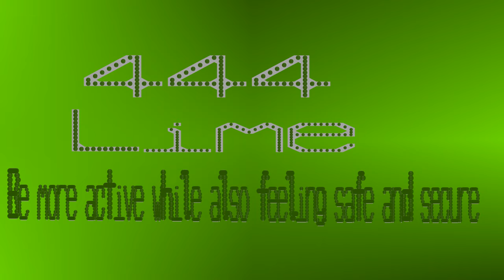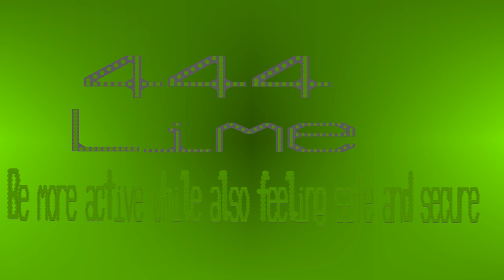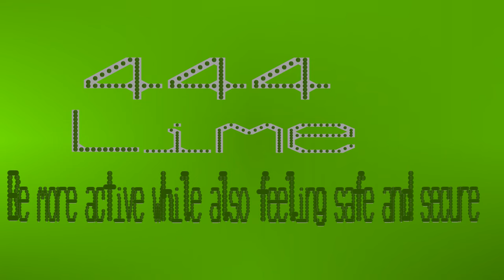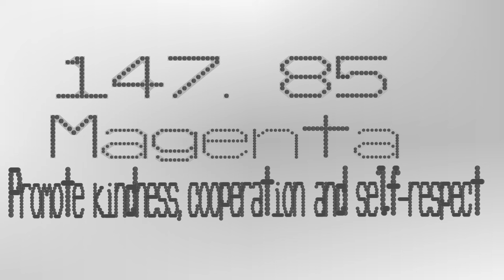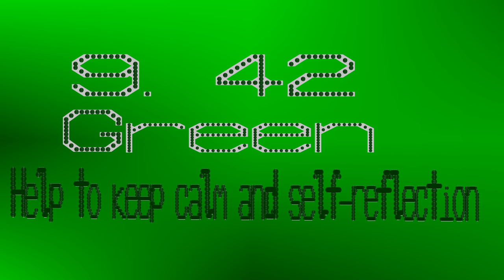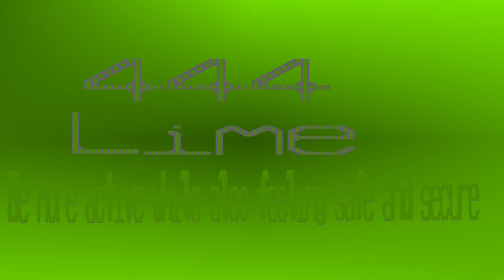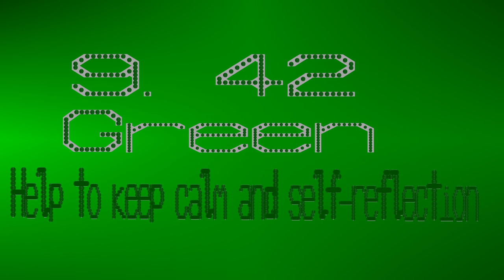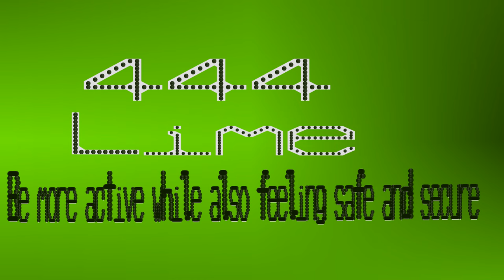Grounding Health Balls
I know there are typos with this and the next one. There's some strange colour bugs too. I've fixed these, will see the fixes in a couple of weeks.

This video use the various theoretical sound frequencies to help with grounding yourself. They will spin around the screen, and if you have surround sound set up the speakers. You will also experience very low infra-sounds, so low you will barely if at all hear them.

Every minute they will play the sound frequencies of the health balls in a select order, with the best colour. The meaning of the frequency and colour are shown on the screen. Enjoy, and let me know if it works or if there are any requested changes to help.

The frequencies played in order are:
1. Angel 4 Frequency - 444 - Protection and Guidance - Lime - Be more active while also feeling safe and secure
2. Foundation Frequency - 174 - Promote security, stability and inner strength - Brown - Stability, reliability and comfort
3. Alpha Wave - 9.42 - Relaxation, meditation and mental clarity - Green - Keep calm and self-reflection
4. Gamma Waves - 37.6 - Awareness and consciousness - Purple - Enlightenment and self-awareness
5. Earth - 126.22 - Grounding and stability - Brown - Stability, reliability and comfort
6. Crown Chakra - 963 - Elevate consciousness and promote a sense of unity - Yellow - Give focus and mental clarity
7. Angel 6 Frequency - 666 - Balance, harmony and spiritual integration - Blue - Calm the mind, body and spirit
8. Saturn - 147.85 - Discipline, structure and responsibility - Magenta - Promote kindness, cooperation and self-respect